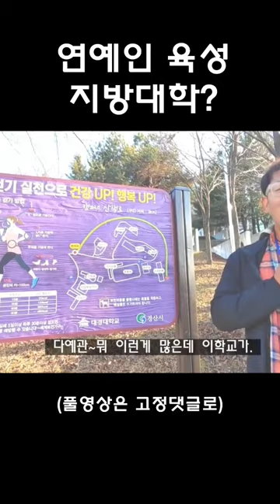연예인 육성 지방대학?